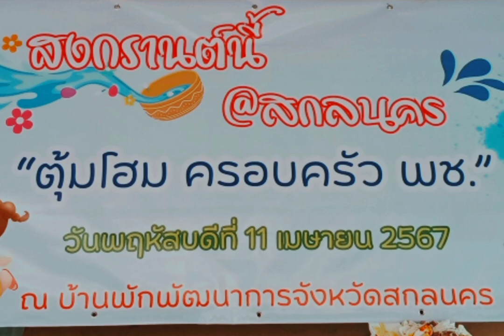พช.สกลนคร สืบสานประเพณีสงกรานต์"วันกตัญญู"